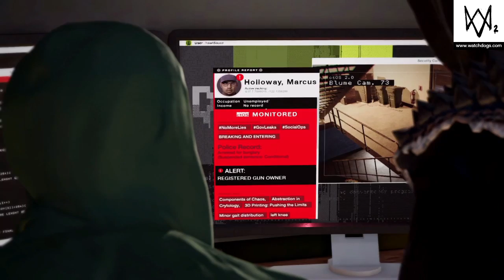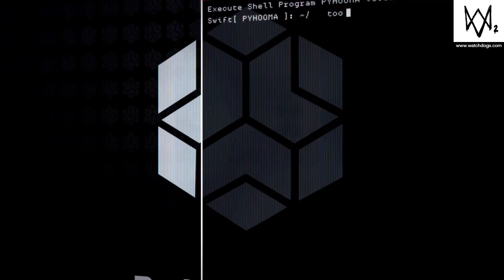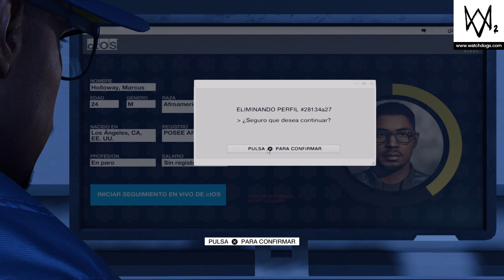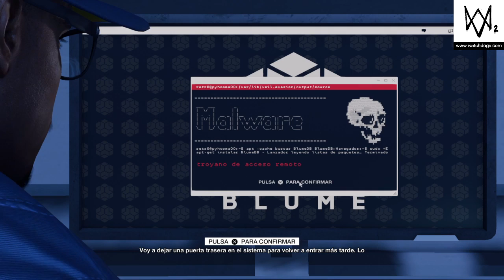Watch Dogs 2 - Iniciación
Vamos a demostrar que tenemos aptitudes para pertenecer a DecSec y que podemos hacer caer el ctOS de Blume